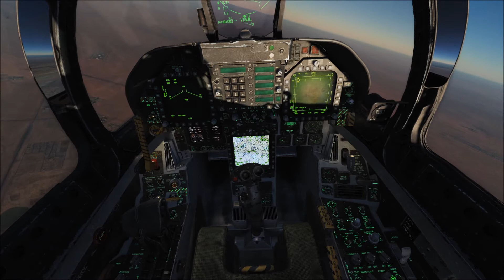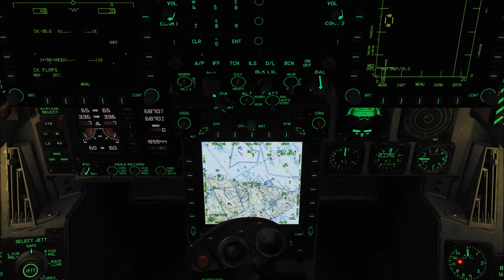DCS World: F/A-18C Hornet - Persian Gulf Map - Free Flight - 2.5.4